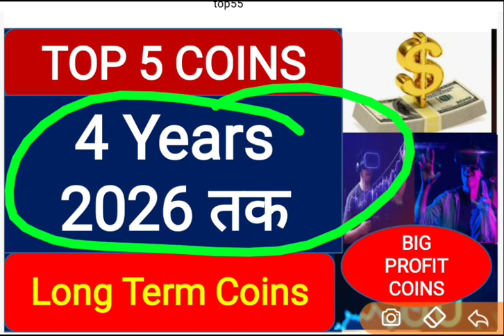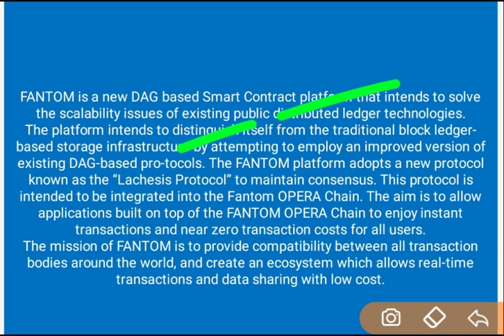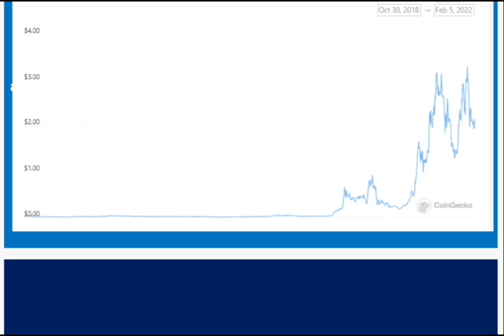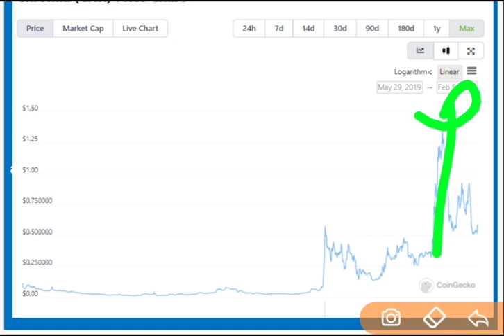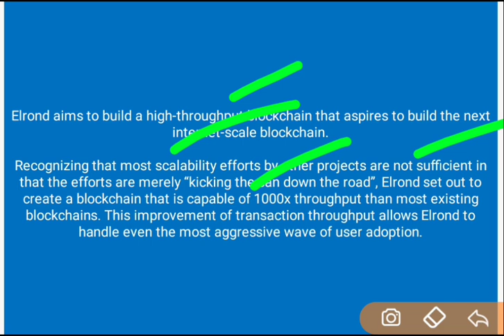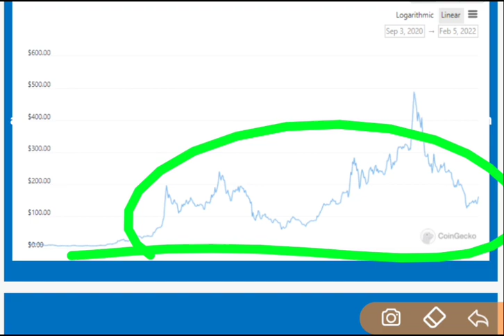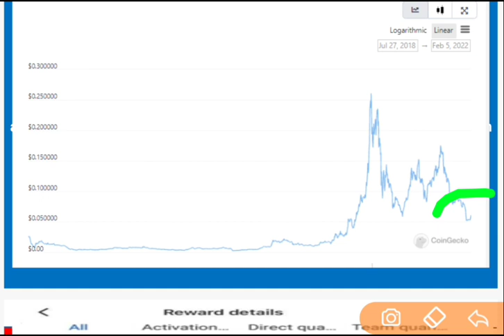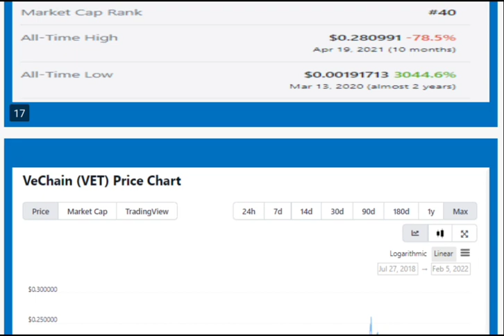Best Crypto Coins to Invest : Top Altcoins for Long Term : Best Crypto currencies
Join our Telegram Channel to signup with Binace Auto trading (Earn $7000 per month easily)

This video Include the details of :
baby dogecoin
baby dogecoin price to rs. 1
bitcoin future price prediction
bitcoin price to 0
bitcoin ka price kitna girega
bitcoin ka price kahan tak jayega
top altcoins
best altcoins
best crypto coins
top coins to invest
shib inu price prediction
shib inu future price prediction
shib inu price anlaysis
shib inu future price
shib inu coin price analysis
bitcoin price analysis
Etherium price prediction
Etherium future price
Ehterium price analysis
best meme tokens
top meme tokens
best crypto altcoins
top crypto altcoins
top crypto currencies coins
best crypto coins for big investment
top crypto coins for big investment
best crypto currencies
shib inu coin best alternatives
shiba inu alternatives
baby dogecoin ka price kitna jayega
baby dogecoin price analysis
top crypto coins to make money
top business ideas to make money
best online business ideas
how to grow your money
how to grow money fast
top stocks to invest
Etherium price prediction
matic future price
best 5 altcoins to invest on wazirx
ftm coin future price
ftm coin price analysis
ftm coin price prediction
one coni price prediction
harmony future price
kishu inu coin future price
kishu inu price prediction
shib inu price analysis
baby doge coin price analysi
baby dogecoin price kitna jayega
baby dogecoin latest update
baby dogecoin top news
shib inu news
shib inu latest news